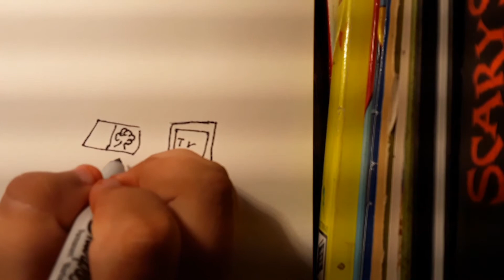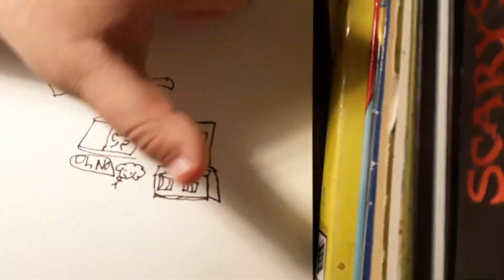I am using one paper just to do the 3 parts